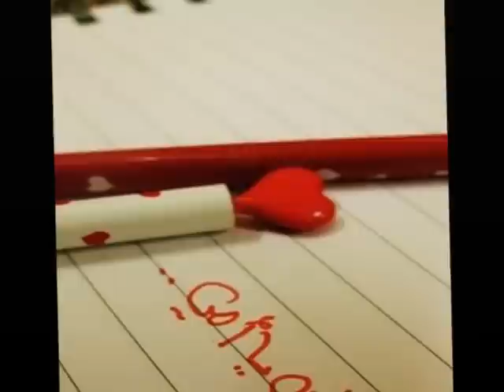هيثم يوسف انساها